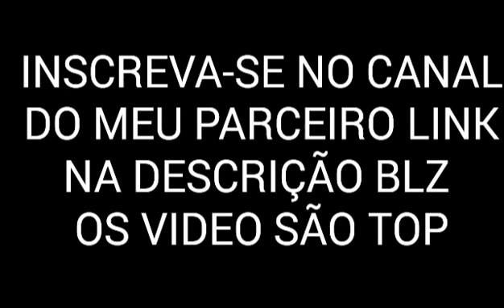DESAFIO DA FARINHA